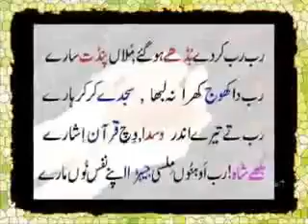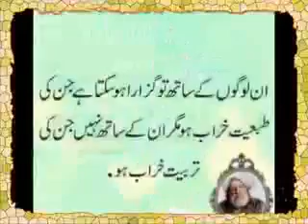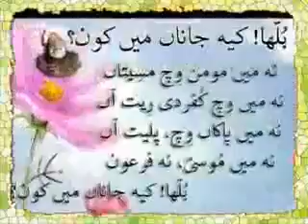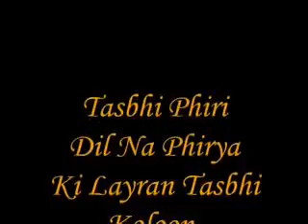Baba bulle shaah बाबा बुल्ले शाह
Fakir Baba Bulleh Shah अवतार सिंह संधू